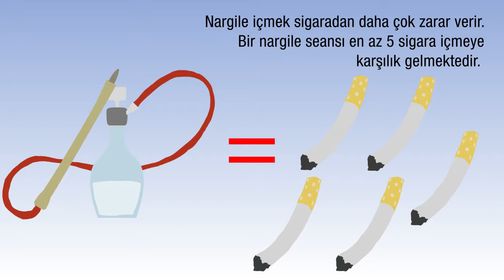Pipo, Puro ve Nargile Kullanımında KOAH Riski Var Mıdır?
Pipo, puro ve nargile içiminin KOAH’a yol açma riski bakımından sigara içmekten bir farkı yoktur. Nargile içmek sigaradan daha çok zarar verir. Bir nargile seansı en az 5 sigara içmeye karşılık gelmektedir.

"Bu film bilgilendirme amaçlı hazırlanmıştır. Bu filmdeki bilgiler, bir hekim veya eczacıya danışmanın yerine geçemez. Daha fazla bilgi için bir hekime ve/veya bir eczacıya başvurunuz."

Referanslar:
- Global Strategy for the Diagnosis, Management and Prevention of COPD, Global Initiative for Chronic Obstructive Lung Disease (GOLD) 2017.
- Mannino DM, Buist AS. Global burden of COPD: risk factors, prevalence, and future trends. Lancet 2007; 370:765-773.
- Cavaille A, et al. Comorbidities of COPD. Eur Respir Rev 2013; 22: 454–475.
- Raherison C, Girodet PO. Epidemiology of COPD.  Eur Respir Rev 2009; 18: 114, 213–221.